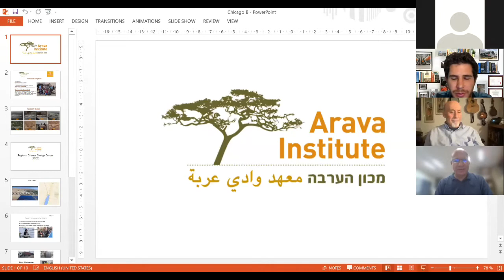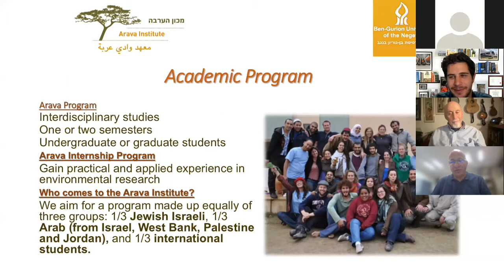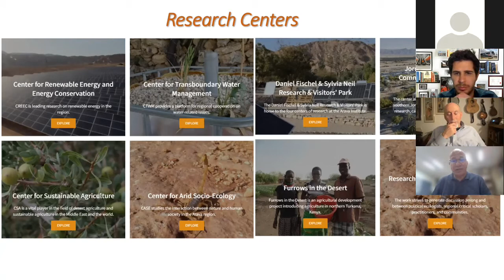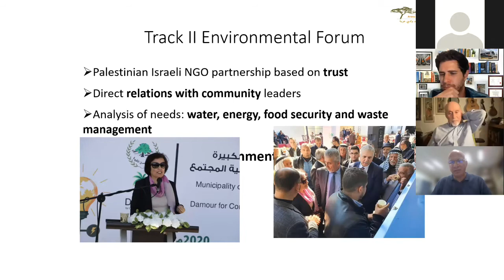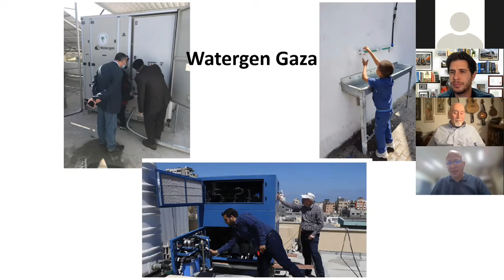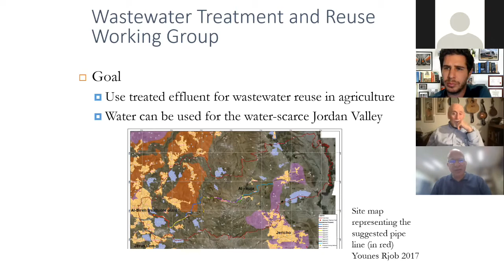Nature Knows No Boundaries: Working with our Neighbors to Fight the Climate Crisis (4/24/22)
MK Dr. Alon Tal, cofounder of Aytzim: Ecological Judaism, discusses environmental peacemaking along with:
• Munqeth Mehyar (Jordanian Director of EcoPeace Middle East)
• Dr. Tareq Abuhamed (Director of the Arava Institute for Environmental Studies)
• Ayelet Rozen (Director of International Affairs, Israel Ministry of Environmental Protection)

8 p.m. Jerusalem / 1 p.m. Eastern
Via Zoom